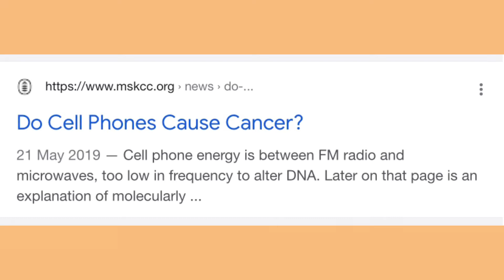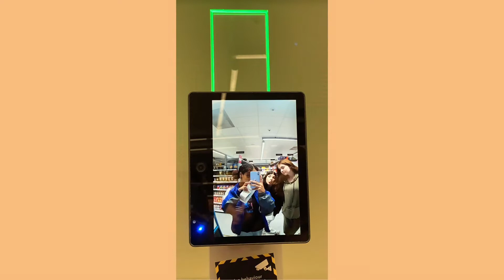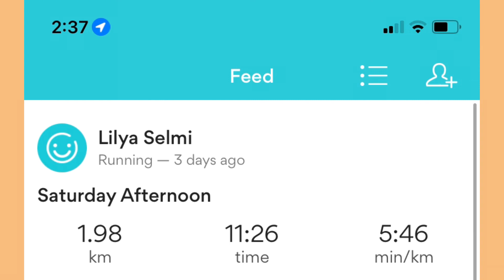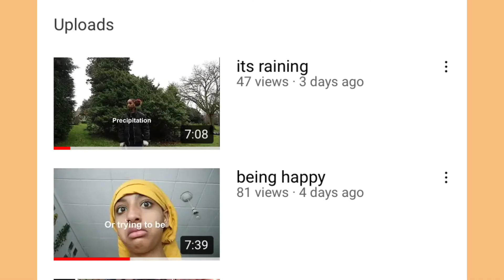my 2021 through snapchat memories